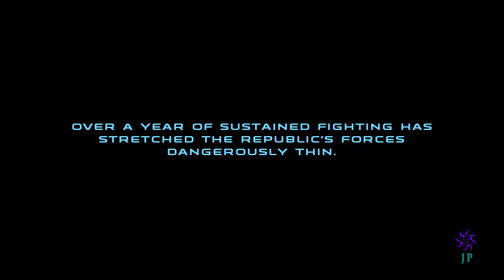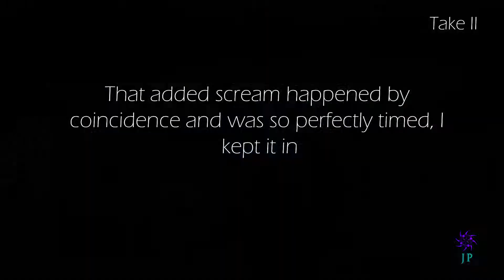Republic Commando Fun With Cheats - Part VI - Ghost Ship Recon (With Outwars and Colony Wars OSTs)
Warning! This game features mild animated gore and violence. Please watch at your own discretion and keep the kids out of the room.

Music changed to keep a trillionare mouse from robbing my poor soul to feed his bloated ego. Also, the other playlist of this game I have on here has some music glitches due to a hard-drive malfunction while I as editing. Those issues have been addressed in this one, as I promised when I initially noticed it.

Upon finishing a game (even if I've been playing it for over a decade. Perhaps a little too early in my life, even), I find joy in just ditching the story-line and messing with it. When cheat codes are put in, especially like this, it's absolutely a pure delight.

In fact, the only games I've played that do it better are Jedi Outcast (2002) and Jedi Academy (2003), because you can make your own battles with the NPC spawn commands. Here though, it gets so fun that you can mess up entire levels by having too much fun.

Shall we take a look then?